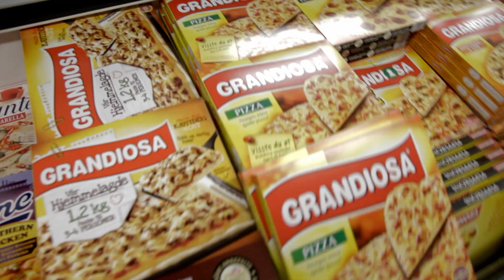Test til en intro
Dette var en test jeg gjorde for en mulig intro til intro for OsloRocks episode 2. Vi ble ikke til å bruke denne introen, men jeg tenkte den kunne være grei å legge ut likevel. En test er en test, og det er alltid greit med litt vomfyll til flyfisher kjeder seg?